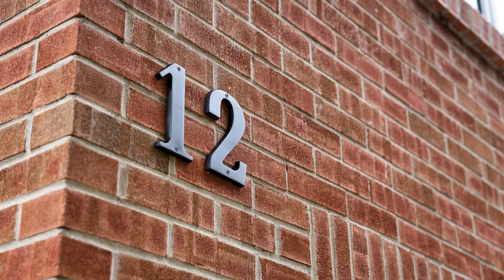12 Fraser Street Markham Ontario (slideshow) V5.5